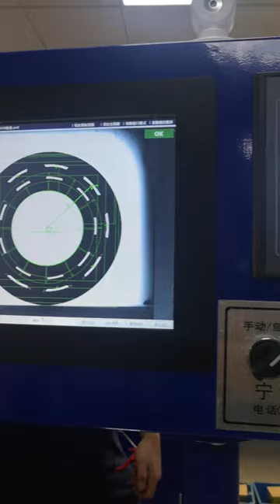Total Image Inspection Of Nail, Retainers And Balls